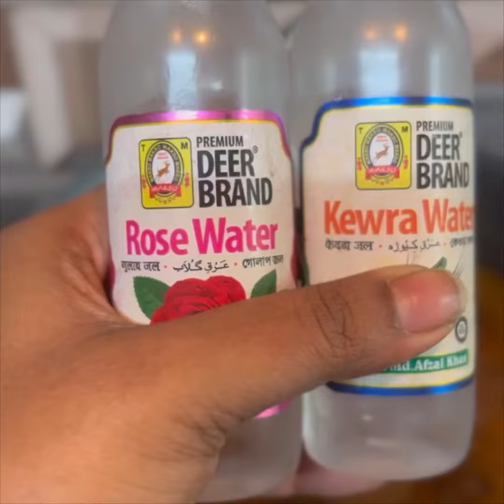|| Tehari chicken recipe || Bangla vlog ||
Tehari chicken recipe